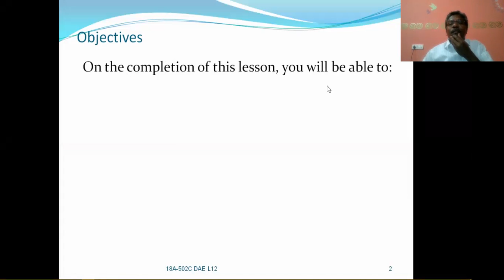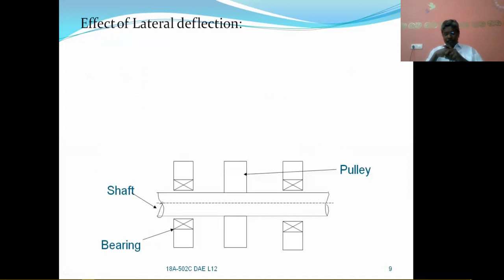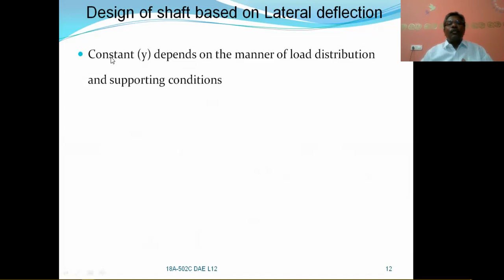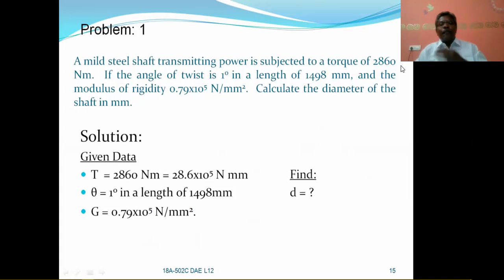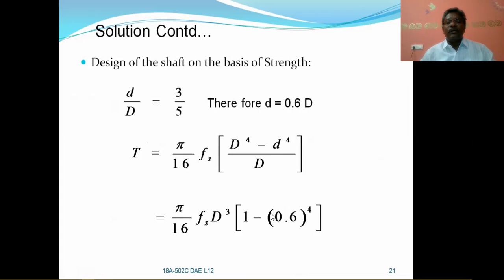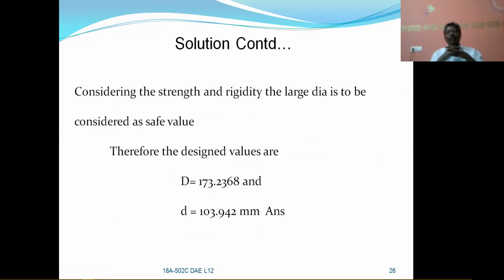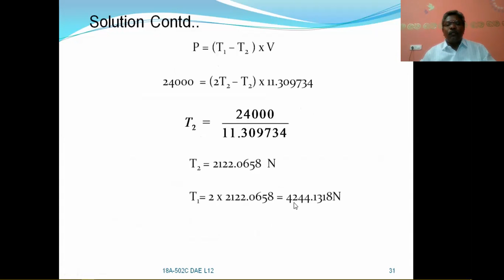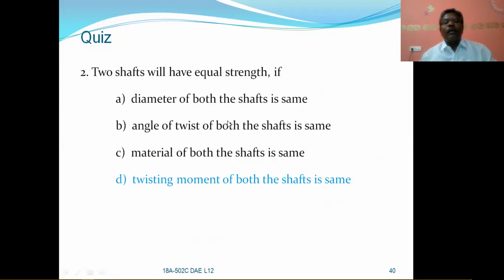Design of shafts on the basis of rigidity